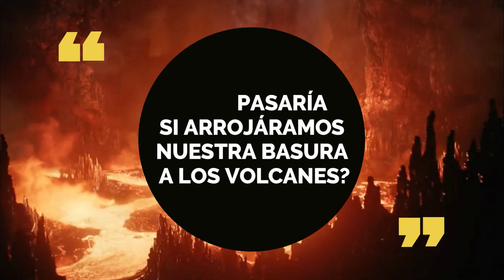¿QUÉ PASARÍA SI ARROJÁRAMOS NUESTRA BASURA A LOS VOLCANES? UN EXPERIMENTO MUY PELIGROSO.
En nuestro mundo moderno, la gestión de residuos es uno de los mayores desafíos que enfrentamos como sociedad. Una de las opciones que a menudo se mencionan para abordar el problema de la acumulación de basura es la posibilidad de deshacernos de ella mediante la incineración o el depósito en vertederos. Sin embargo, ¿qué pasaría si en lugar de seguir estos métodos convencionales, decidiéramos arrojar nuestra basura a los volcanes?

Esta idea puede parecer absurda, pero muchos se han preguntado si esta opción podría ser una solución efectiva para reducir el volumen de residuos en el planeta. Sin embargo, antes de considerar seriamente esta posibilidad, es importante considerar los riesgos y consecuencias que podrían resultar de este acto.

En este video, te invitamos a un experimento peligroso para explorar las posibles respuestas a la pregunta: ¿Qué pasaría si arrojáramos nuestra basura a los volcanes? Descubre con nosotros si esta solución aparentemente fácil podría desencadenar consecuencias desastrosas en nuestro planeta y por qué es importante considerar alternativas más seguras y sostenibles para la gestión de residuos. ¡No te lo pierdas!

¡Bienvenidos a nuestro canal! Si estás aquí, es porque te apasiona el conocimiento y la exploración de nuevas ideas y posibilidades. En este espacio encontrarás una variedad de videos que te llevarán a reflexionar sobre temas interesantes y curiosos, desde preguntas científicas hasta exploraciones en la cultura y la sociedad.